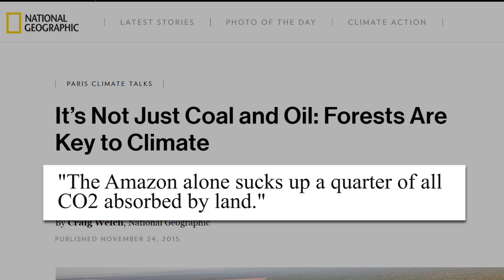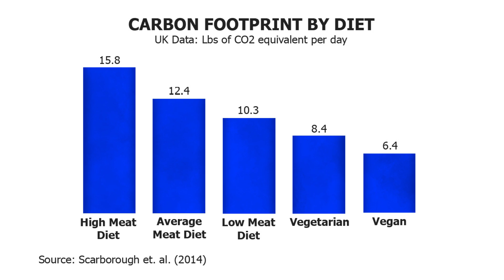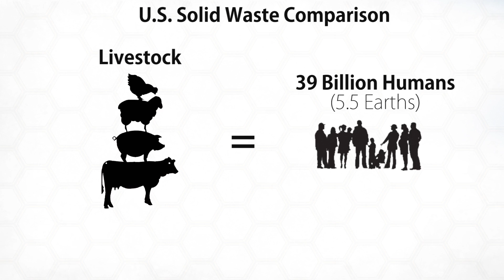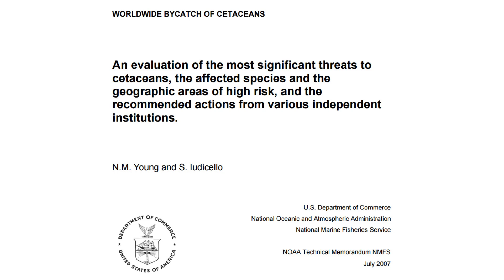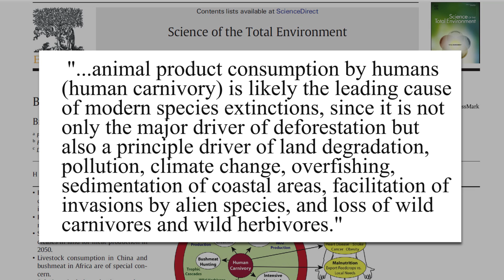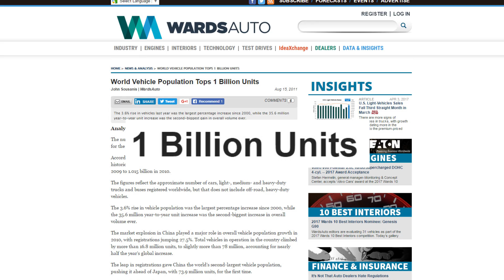Bill Nye The Vegan Guy?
Bill Nye the Science Guy has shown the intention to go plant-based, but his response to a recent question shows that he might not have the whole picture of animal products and their effects on the environment.

"Almost 50 percent of the grains produced in the world are fed to livestock"

39 billion humans worth of solid waste each year in the US alone.